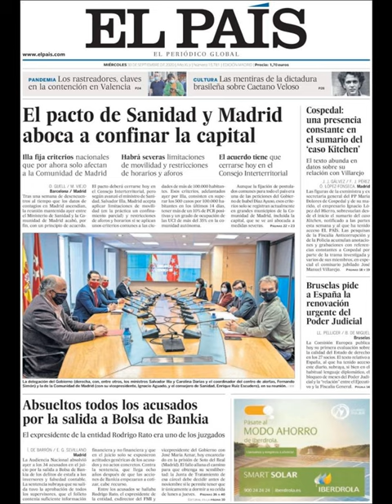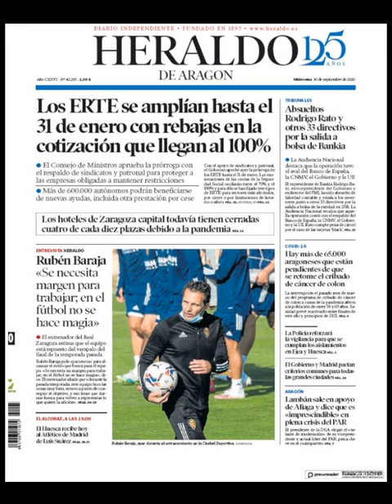Noticias Miércoles 30 Septiembre 2020 Titulares Portada Diarios Periódicos España Spain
Principales Titulares de Noticias en Portadas Diarios Periódicos Españoles del Miércoles 30 de Septiembre de 2020 ¿Que le Parecio este día?